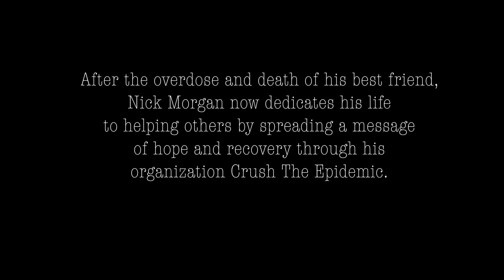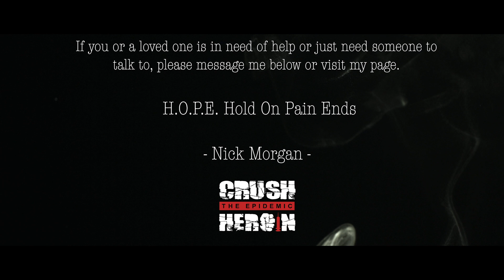Nick Morgan's Recovery Story - Stop Battling Your Addiction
Nick suffered through addiction and almost didn't make it out alive.  Listen to his story and decide to make that change in your life or a loved one.  There's help every but sometimes it helps to speak with someone who's been through it.  Reach out to Nick and see how you can change your life today.